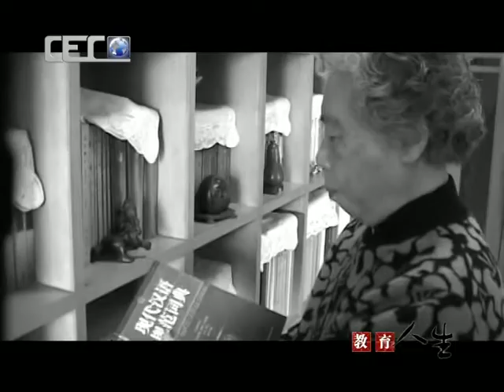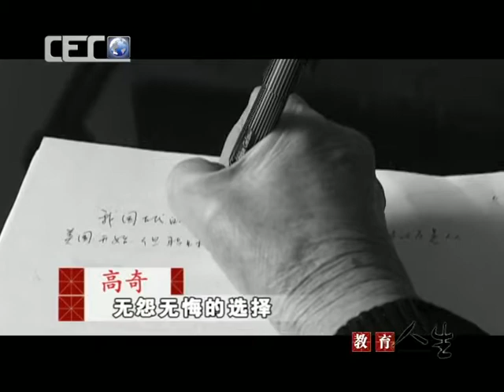教育人生63| NewTV华语纪录片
一部反映新中国教育事业波澜壮阔的发展历史和辉煌成就的大型电视纪录片。